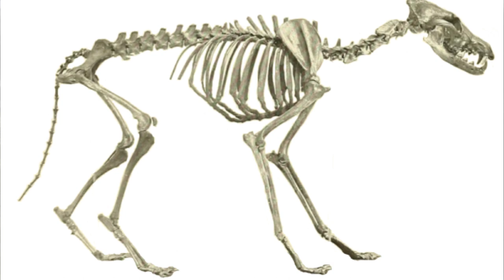Coyote 🐺 (10 FACTS You NEVER KNEW)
Be sure to watch our full Coyote Facts episode to learn more about them:

10 Coyote Facts:
1. Song Dog 0:00
2. Coywolf 0:19
3. Prehistoric Coyotes 0:41
4. Smaller Sized 1:03
5. Coyote Takeover 1:21
6. Scare Coyotes! 1:50
7. Don't Feed the Animals 2:15
8. Badger Hunter 2:36
9. & 10. The Quick Brown Coyote & Long Travels 2:52
11. Did you also know... 3:08